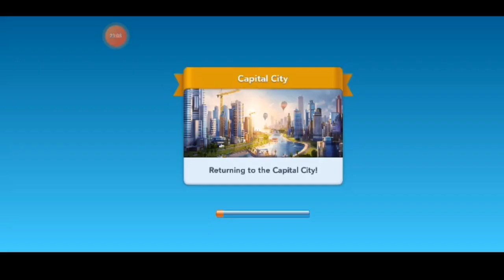Let's Play SIMCITY | Episode 042 | SIMCITY Buildit